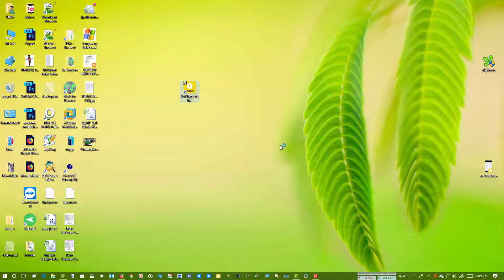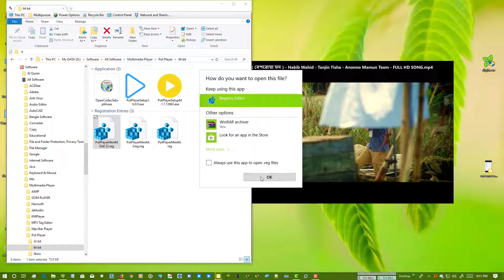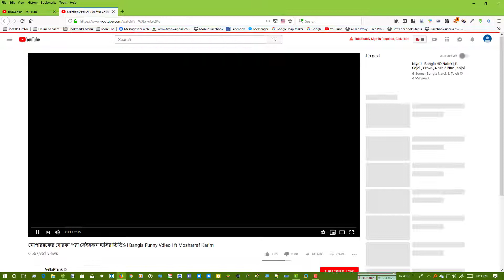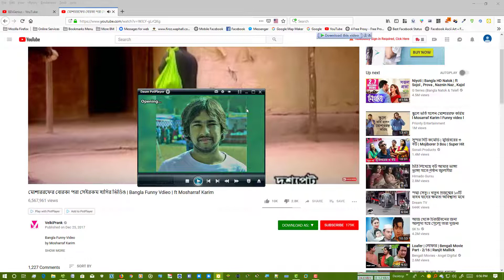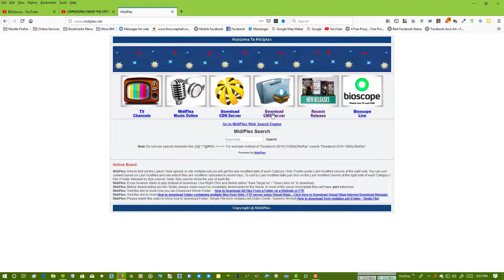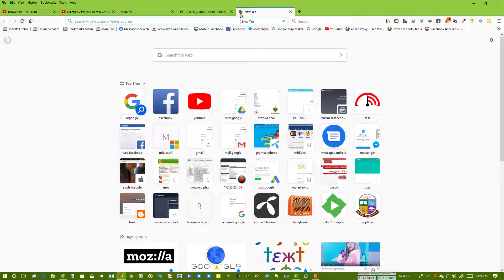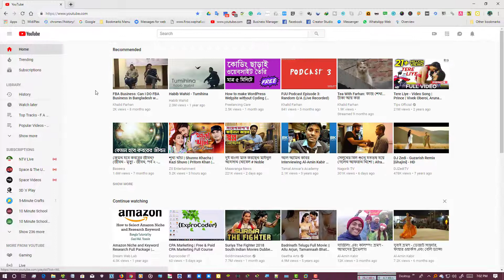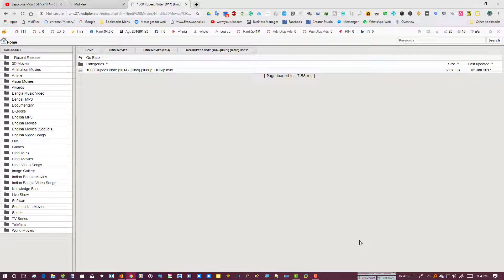Youtube Video Play With Your Player